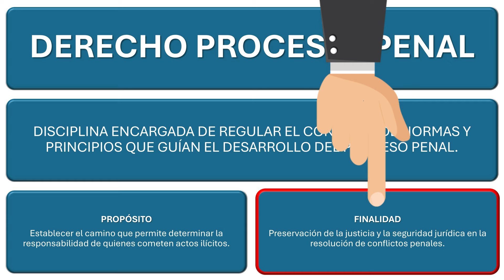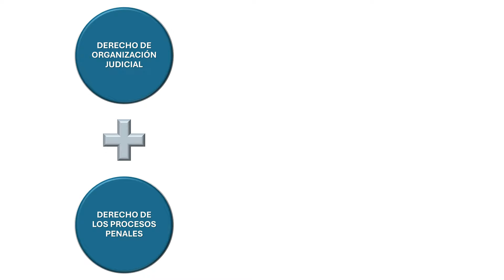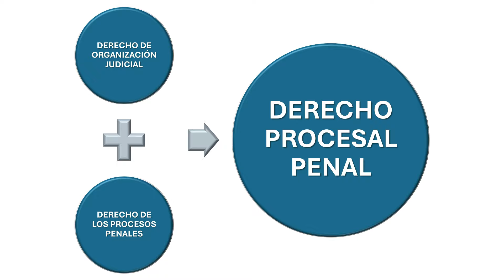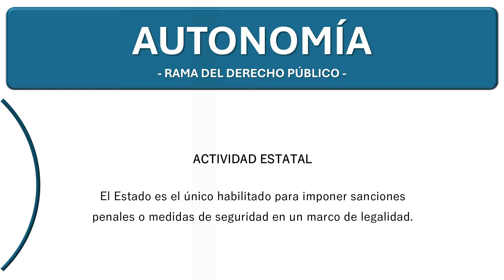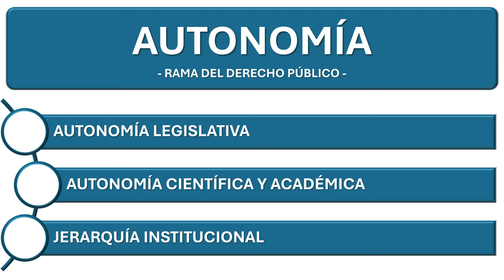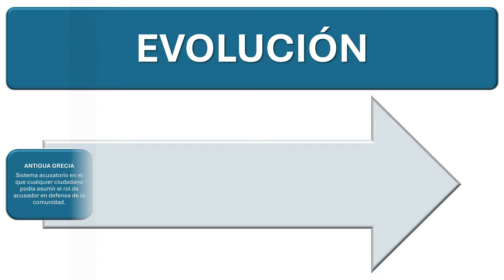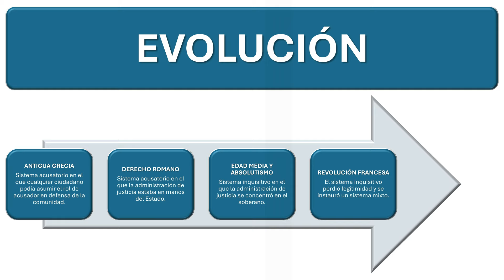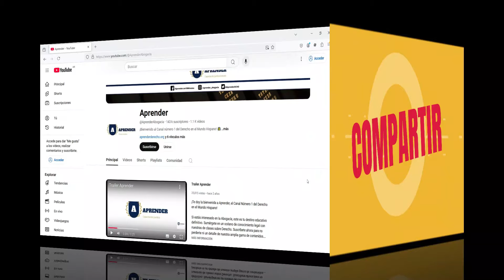Introducción al Derecho Procesal Penal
📚 ¡Bienvenidos a Aprender! 📚

¿Necesitas recursos educativos de calidad para tus estudios de derecho?

¡Estás en el lugar indicado! Acá vas a encontrar una amplia variedad de contenido porque somos el Canal Número 1 del Derecho en el Mundo Hispano.

🔹 ¡Descubrí todos nuestros cursos y recursos en nuestra página web!

🔹 Seguinos en Instagram para contenido exclusivo y consejos legales.

🔹 Mantente al día con nuestras publicaciones y novedades en Facebook.

🔹 ¡Divertite y aprendé con nuestros videos cortos sobre derecho en TikTok!

🔹 Unite a nuestro Canal de Difusión de WhatsApp para no perderte ninguna actualización.

¡Estamos acá para ayudarte en tu camino hacia el éxito académico en el mundo del derecho! 🎓✨

📚 Aprender nunca fue tan fácil y divertido.